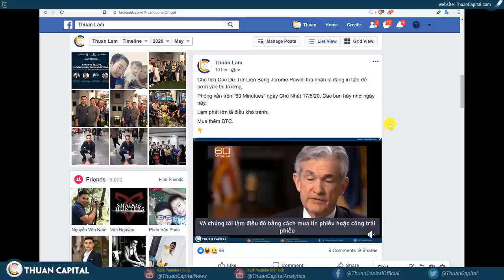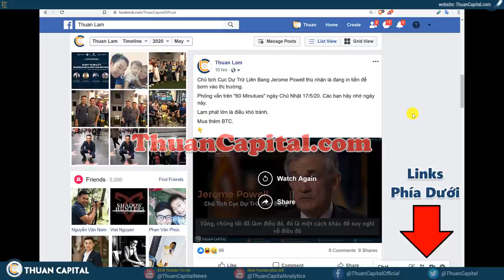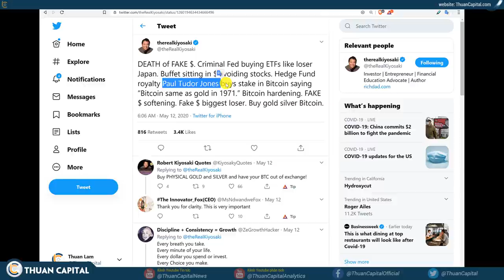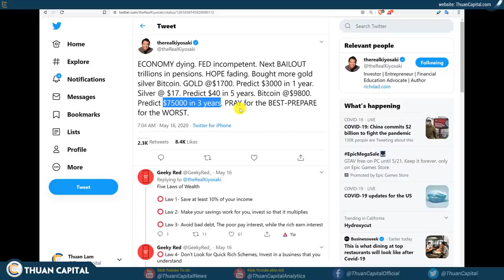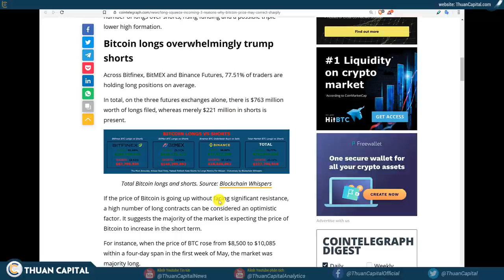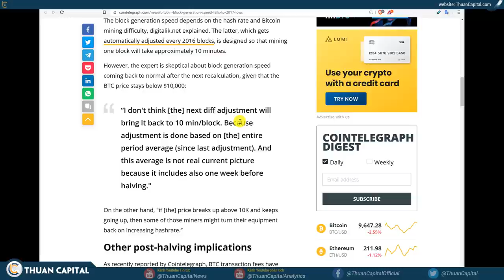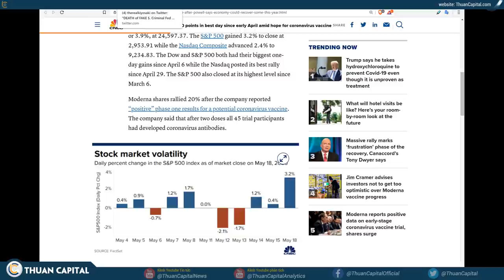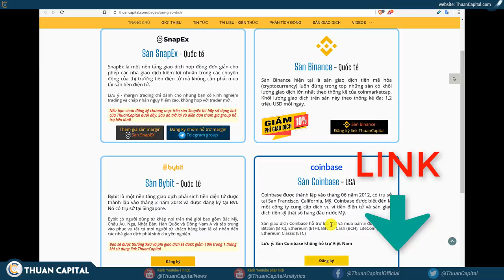575 - Tiền Nào Mới Là Tiền Ảo / Robert Kiyosaki Ủng Hộ Bitcoin / Giá Cổ Phiếu Cần Một Lý Do Để Tăng